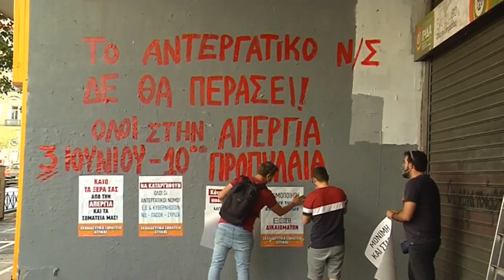Ανδρ. Καργόπουλος: Θέλουμε οι αυριανοί εργαζόμενοι να έχουν περισσότερα δικαιώματα απ'ότι εμάς